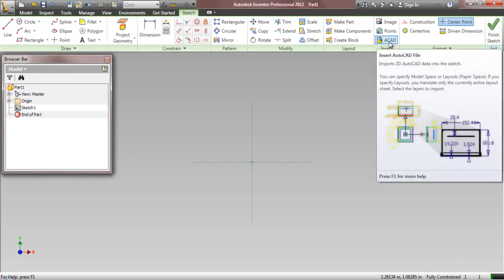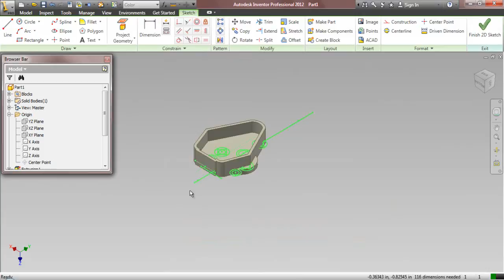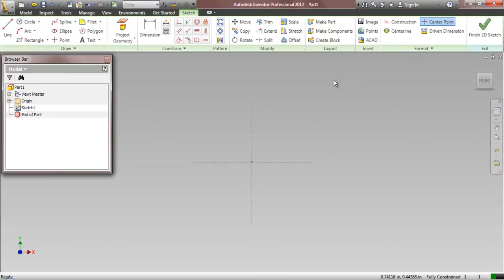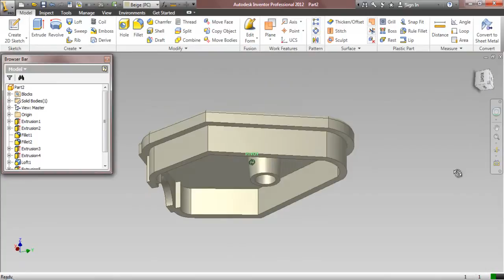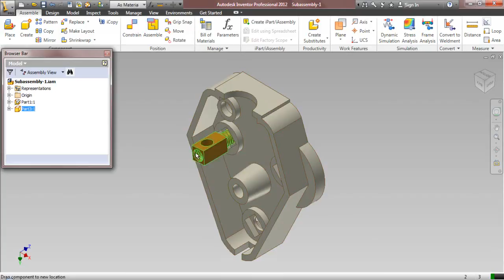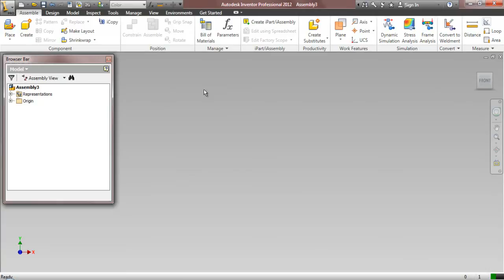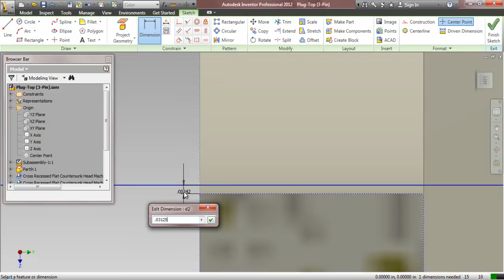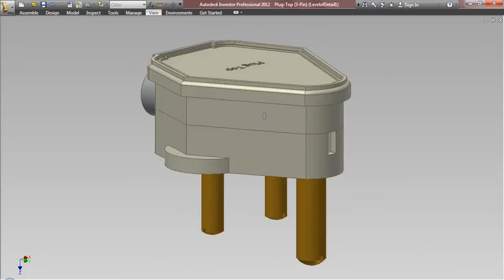Plug-Top (3-Pin) (Video Tutorial) Autodesk Inventor